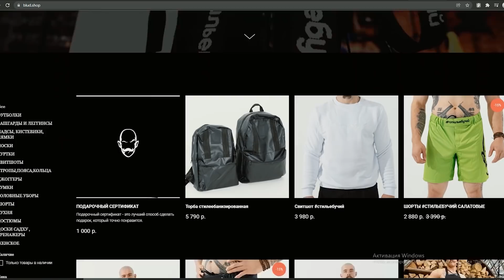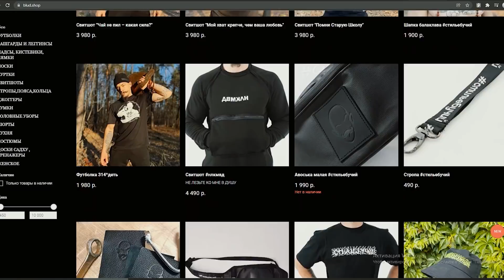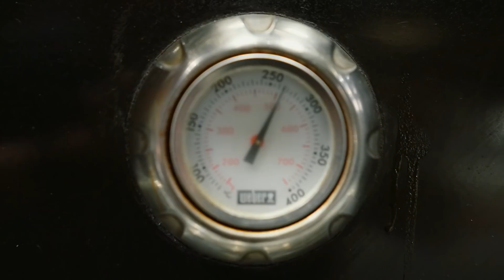ПРОБУЕМ СУП ИЗ МАМОНТА И БАРАНЬИ ЯЙЦА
Салют! С Вами Виктор Блуд и сегодня новая серия, в которой мы с Супер Стасом будем пробовать суп из мамонта и яйца барана. Каково это все на вкус? Смотрите видео до конца и узнаете.